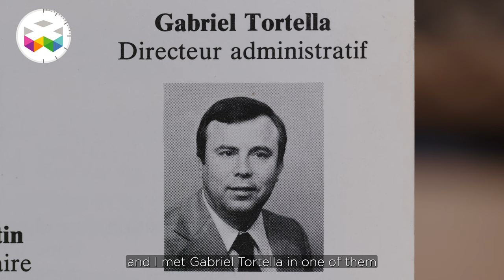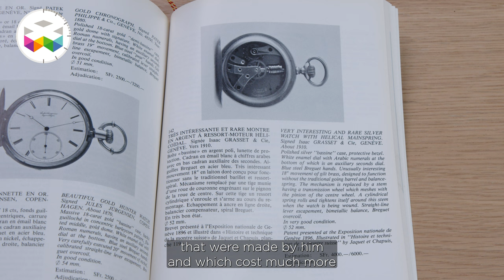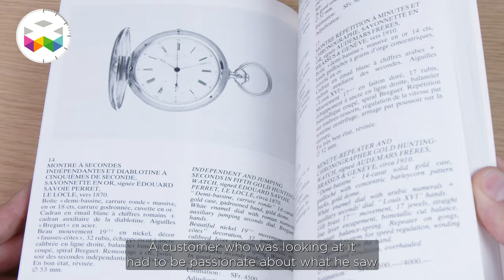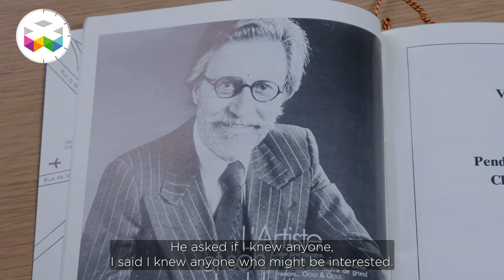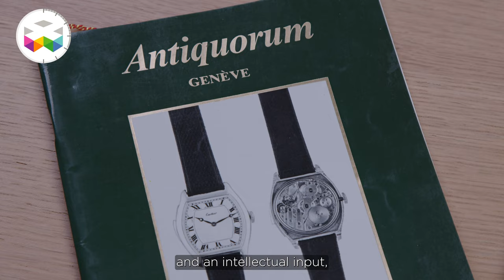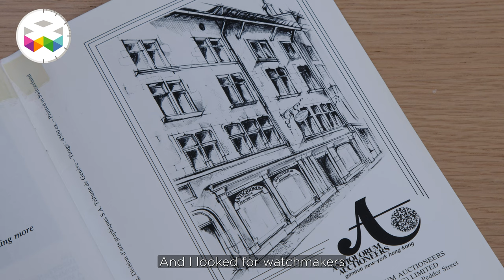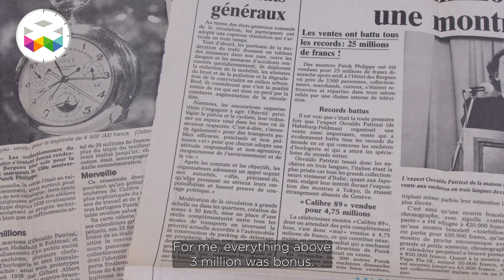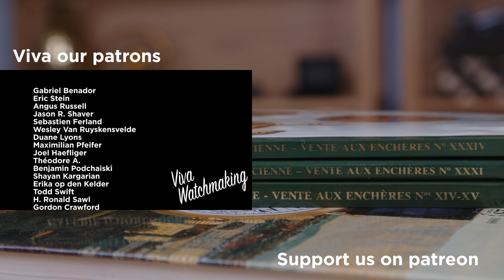Encountering Antiquorum's co-Founder, Osvaldo Patrizzi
Welcome back on WatchesTV to another historical video of a great watchmaker and key player in our beloved industry, nominated one of the 20 most influential persons in the watchmaking world, maestro Osvaldo Patrizzi. The person behind the “Antiquorum” auction house, which has seen record sales even at the very beginning of its existence.

It was a real pleasure to learn more about Osvaldo’s first steps in watchmaking, and his passion for watches, clocks, as well as objects of vertu, which formed a solid ground for the future of “Antiquorum”. And let’s not forget, that known as the father of wristwatch collecting, he was also the first one to introduce thematic auctions.

So, grab your coffee or a glass of wine and enjoy this rare testimony of the legend, who also shared some nice anecdotes on his work with other stars of watchmaking, like Gérald Genta and others.

Enjoy and Viva Watchmaking!

Marc André & team